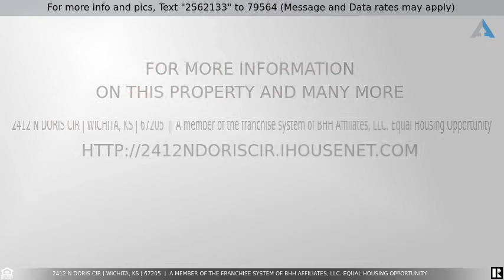Priced at $800,000 - 2412 N Doris Cir, Wichita, KS 67205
Prime lot in Emerald Bay Estates! You'll vacation all year when you build your dream home on 1.89 acres located on a 100 acre ski lake. Amazing view! Taxes and specials are estimated.